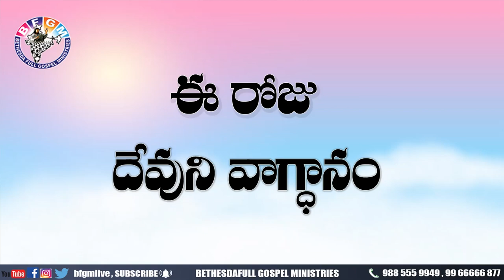Today's promise 14.04.2020 | BFGM LIVE